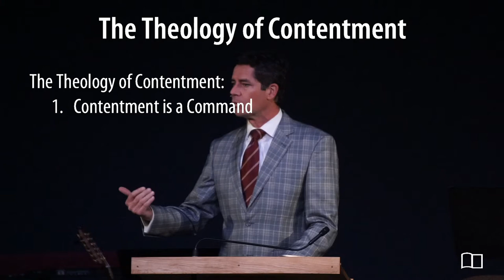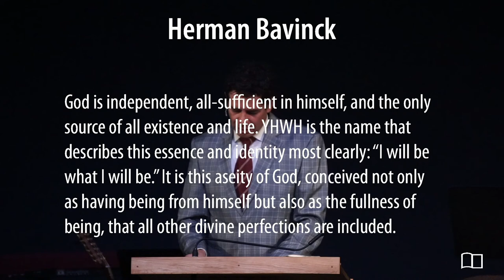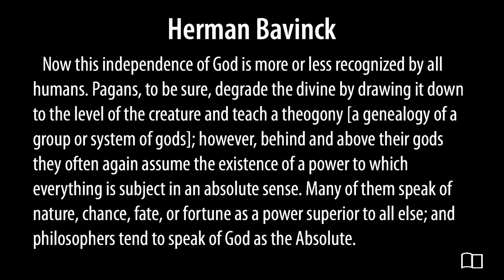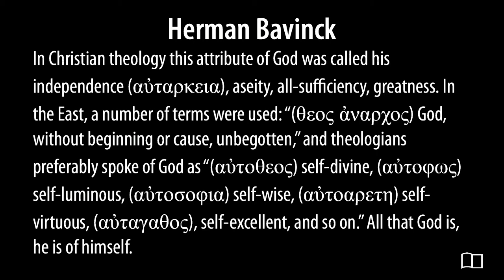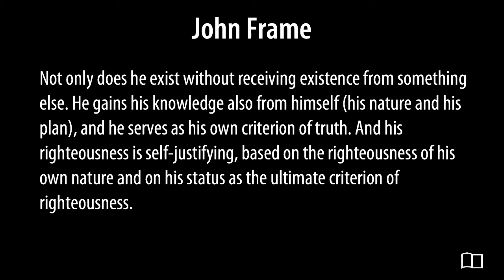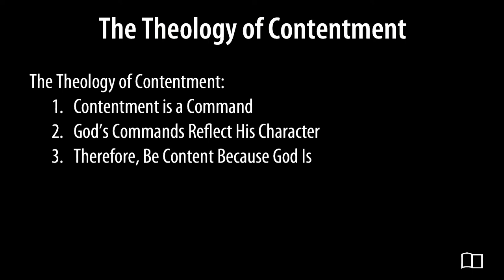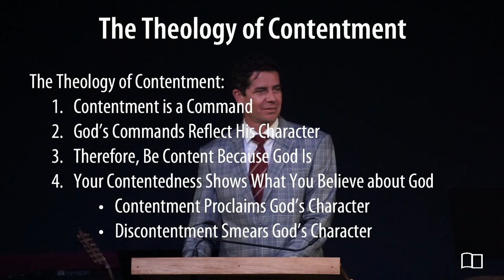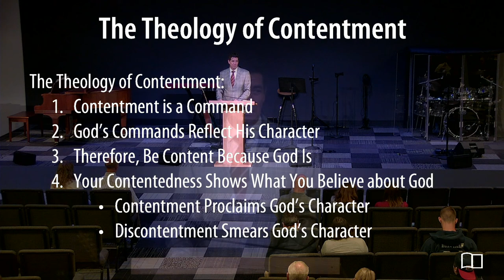Various Scriptures - Jonathan Anderson - Grace Bible Church - 02/20/22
Title: The Theology of Contentment
Series: Evening Service
Preacher: Jonathan Anderson